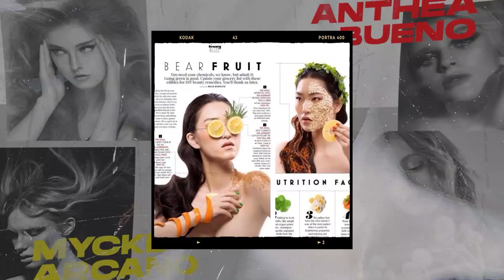ANTHEA BUENO X MYCKE TV | Beauty Shoot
Here's How We Do Beauty Shoots!

Super honored to have this collab with one of our country's amazing make up artist, Anthea Bueno!

Anthea Bueno
(@antheabueno on Instagram, Here On YouTube and Tiktok)

EDYN (@edynmayo) of Farah Models (@farahmodels)

And Me!!
(@mycke.arcano on Instagram,
Mycke Tv here on YT, @myckearcano on Tiktok and Hair By Mycke Arcano on Facebook)

All Music CTTO